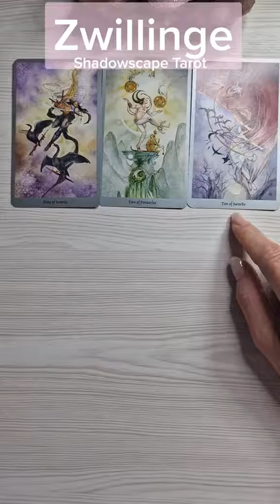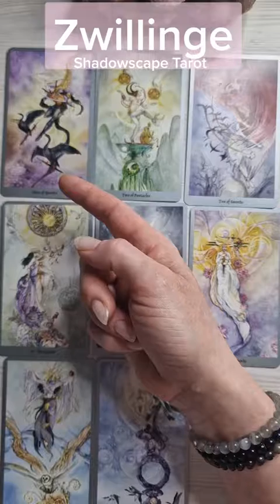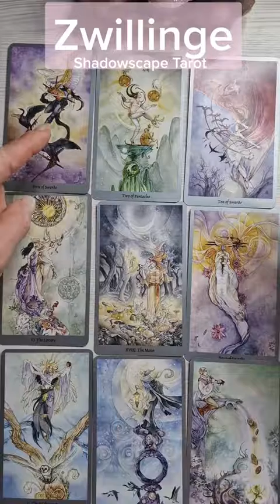zwillinge tarot wochenausblick